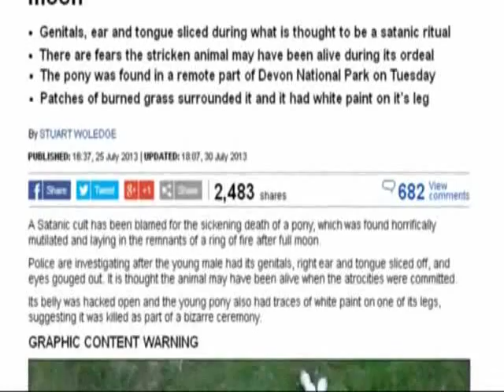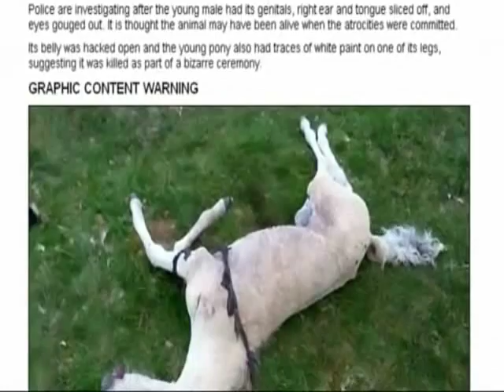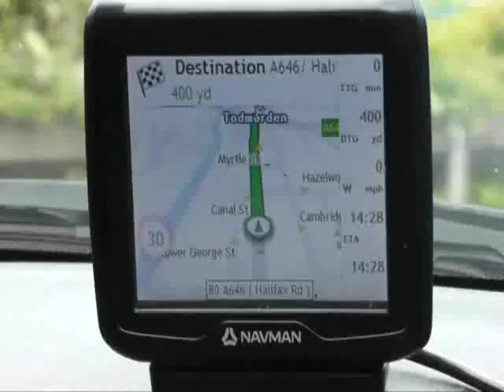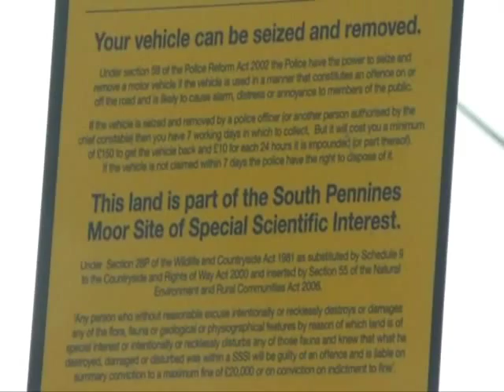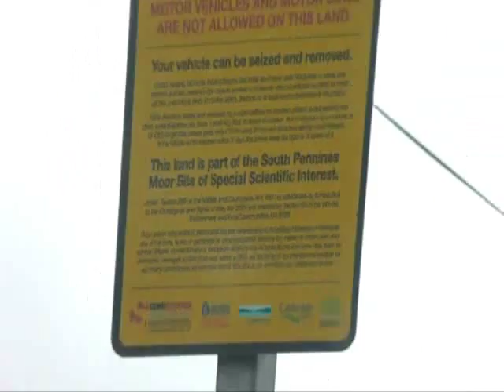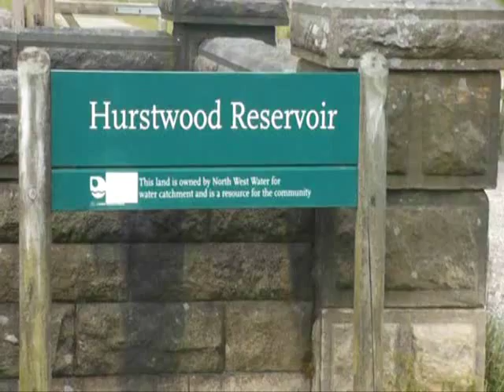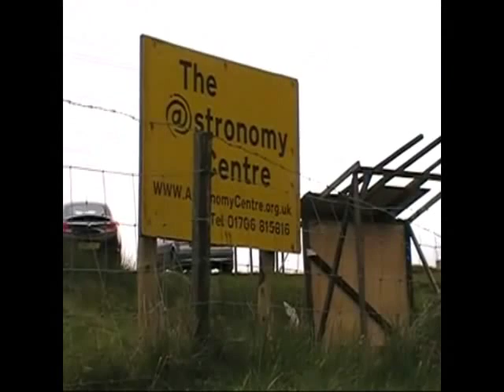Richard D Hall - 1st October 2013 (Part Two)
Part Two of Richard D Hall's - Richplanet.net - broadcast of 1st October 2013. Richard uses his investigative journalist expertise to research possible hidden bases on the West Yorkshire/Lancashire border in the UK.  Thank you Richard...lovin the headband...